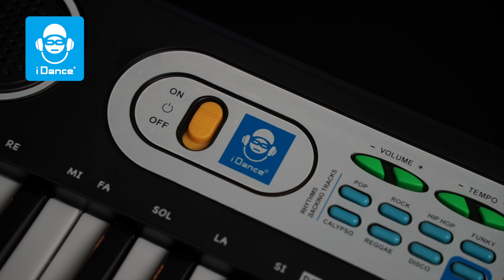iDance Keyboards for Kids PSX-F80 + DJ + Music Academy + Key Lighting Learning system